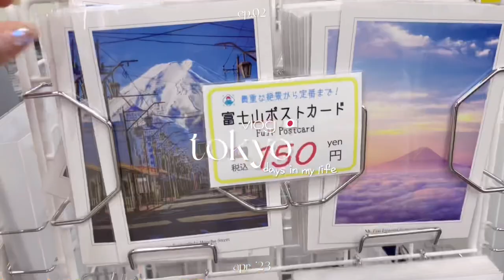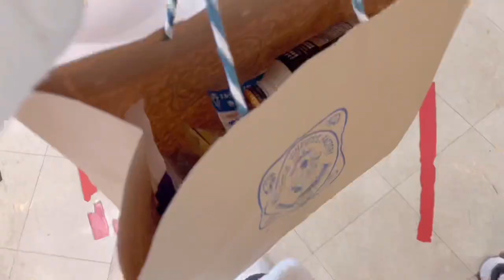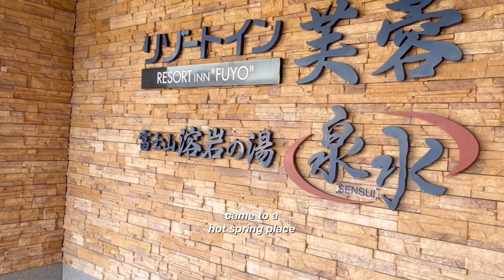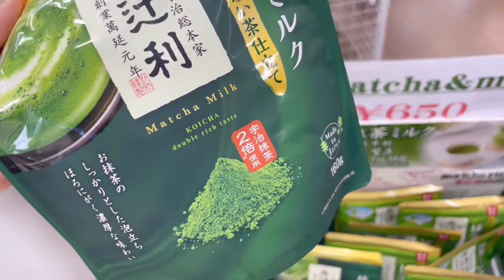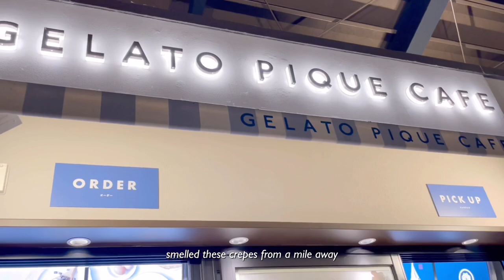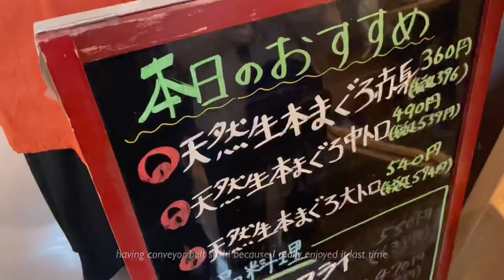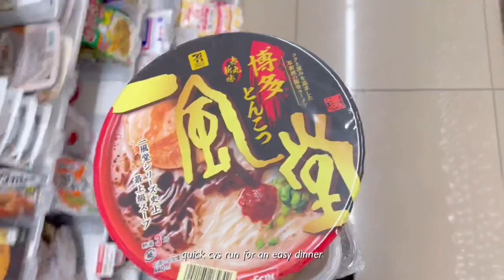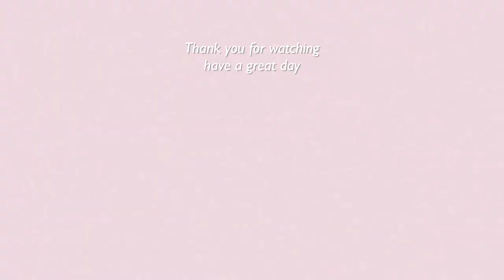TOKYO VLOG ✶ ep.02 🌸 Fuji mountain, Shibuya, Cherry blossoms, Muji Japan, makeup shopping vlog 🇯🇵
welcome to ep 2 of my trip to Tokyo, japan 🇯🇵
had an amazing time visiting and enjoyed exploring tokyo and Japan so so much!

Thank you for stopping by, lots of love 🤍